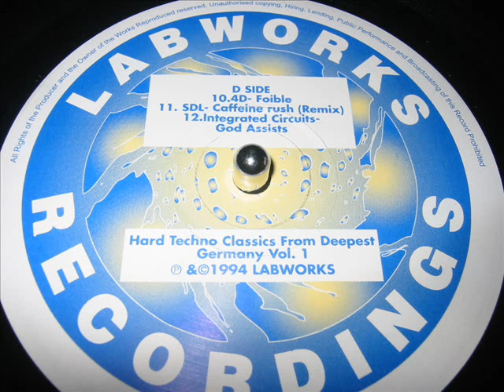SDL-CAFFEINE RUSH (REMIX)